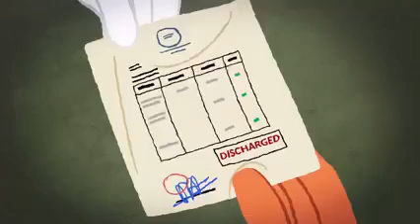kuchkaamkibaat coronafighters stayhomestaysafe